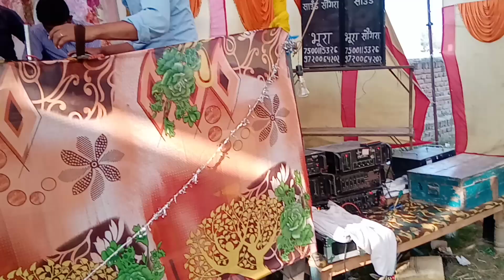Bunty Shastri costly(4)